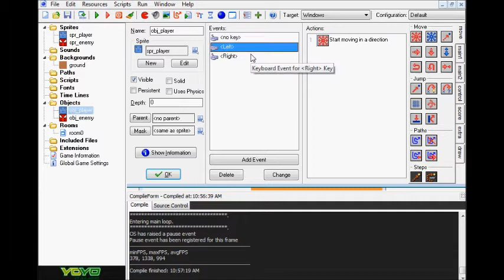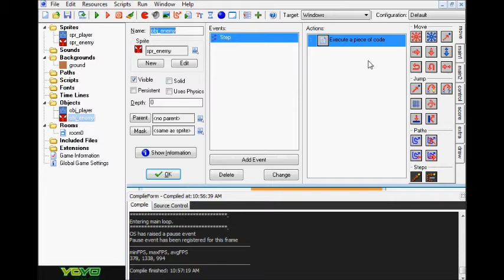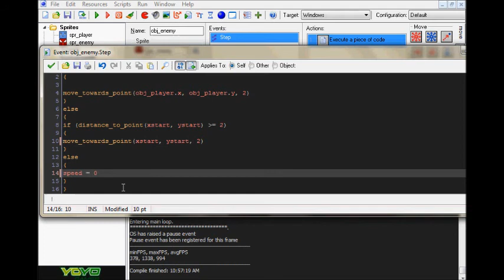Game Maker Enemy Detection Tutorial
In this tutorial I show how to make a simple detection/following system in your Game Maker games, enjoy ^)^

(YouTube won't let me paste the code because of some "illegal characters" so I just pasted it in a pastebin).